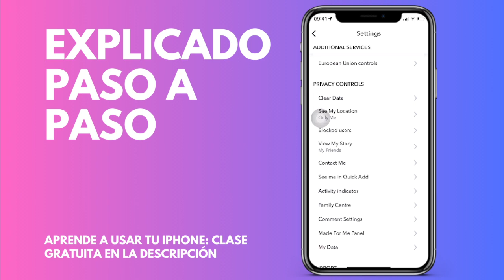Cómo desactivar el indicador de actividad en Snapchat